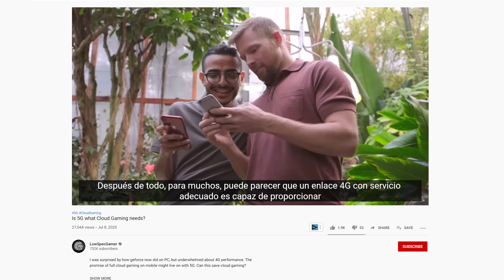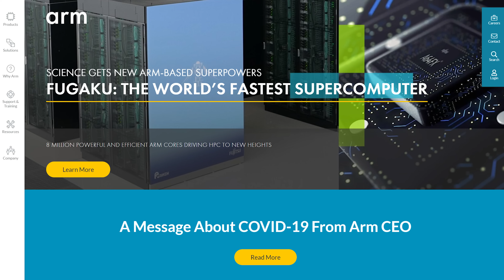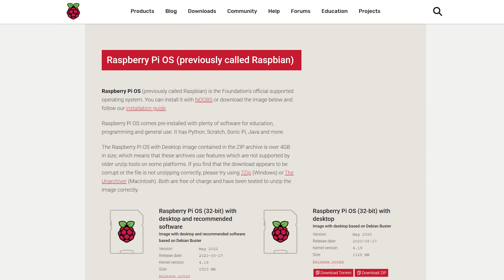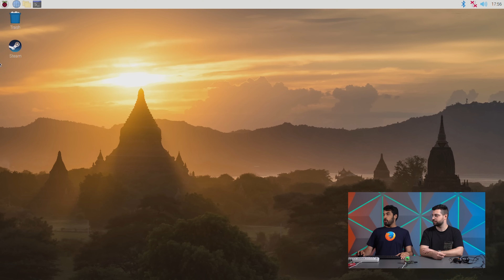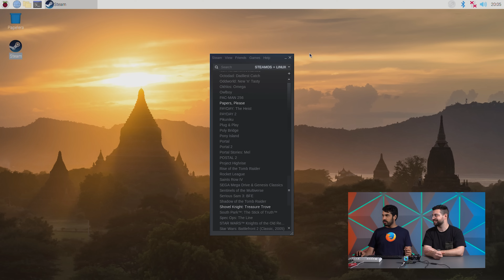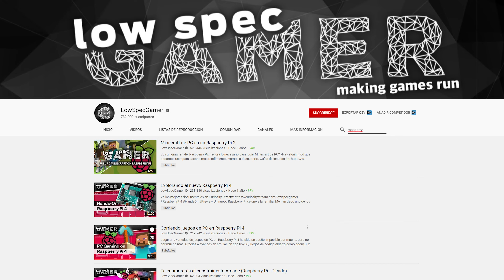Raspberry PI: ¿El PC Gaming BARATO del Futuro?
En este video hablaremos sobre la Raspberry Pi, un ordenador en miniatura que cuesta menos de 50€, y de cuales son sus posibilidades dentro del mundo del gaming. En los últimos tiempos han ido desarrollando nuevas funcionalidades y a día de hoy, aunque muy en fase de beta, ya puede correr Steam. ¿Será viable en el futuro como ordenador gaming?

¿Quieres montarte un PC?

Marcas de tiempo:
0:00 Publicidad de las Memorias RAM Corsair Dominator Platinum RGB
0:39 Introducción
1:41 Presentando la Raspberry Pi
3:28 ¿Qué novedades tiene la versión moderna?
3:59 ¿Para qué se usa una Raspberry Pi?
4:37 El procesador QuadCore ARM
5:54 ¿Qué sistema operativo usa?
6:44 Expandiendo las posibilidades de la Raspberry Pi
8:17 Prueba de juegos: Minecraft y Doom 3
11:44 Emulación con box86
12:59 Prueba de juegos: Shovel Knight
13:50 El futuro del Raspberry Pi como PC Gaming
15:39 Conclusión